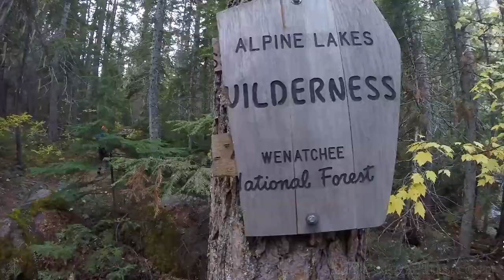Colchuck Lake - Washington State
Experiencing Colchuck Lake can be difficult to describe in words and is even considered to be a spiritual experience by some. This is the gateway to the world famous Upper Enchantments, which legion says will cast a spell on those with an open heart. Its crystal clear aquamarine water is tucked far below Dragontail and Colchuck Peaks. These towering summits with their massive icy glaciers seem to block out the sky and will remind you how small we humans really are. In this video we hike to the lake on a beautiful fall day and take a seldom traveled scramblers' route around the entire perimeter of the lake. This awesome destination is a prime example of what makes hiking in the Pacific Northwest so very special.
TUTORIALS